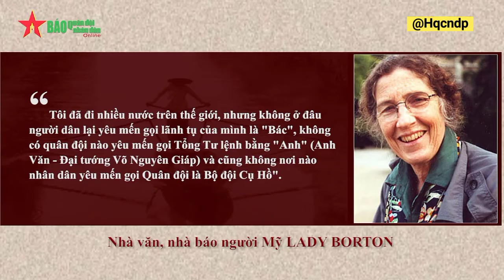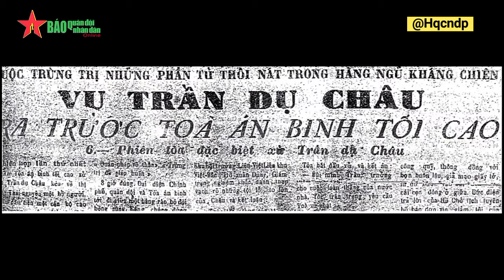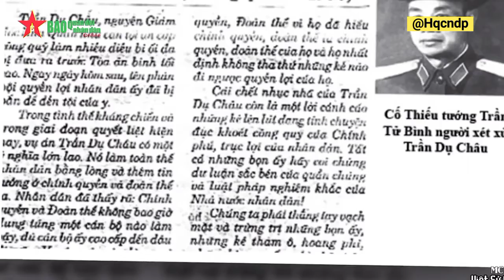Bộ đội Cụ Hồ - Một báu vật "vô giá" mà nhân dân dành tặng Quân đội